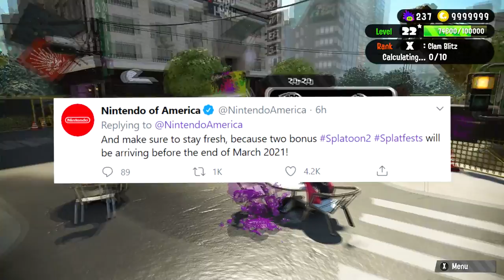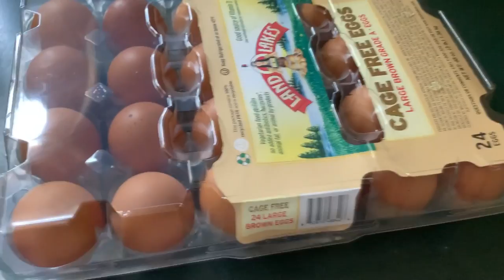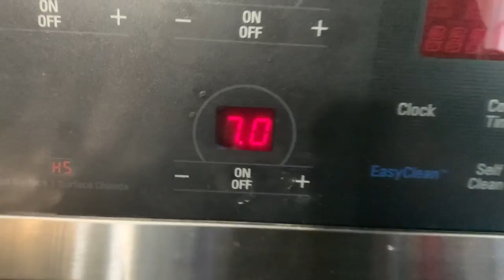A Splatfest Video for Team Egg ONLY | Splatoon 2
this egg won't crack. TEAM EGG 2020 BABY!

There's a new Splatfest, straight from Nintendo! The Chicken vs. Egg Splatfest will be on August 21st, 2020 at 6 PM EST for 48 hours - so don't miss out! I know I'll stream some of it, and I hope you'll enjoy!

Like this kind of content? Thank you for the support! I make all kinds of Splatoon 2 content, and I've also been working with Nintendo Variety content for Animal Crossing, Mario, and Pokémon!